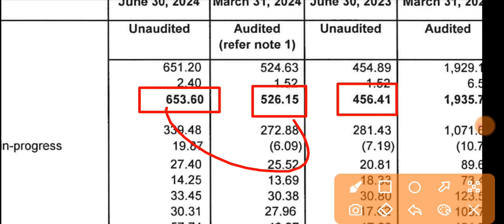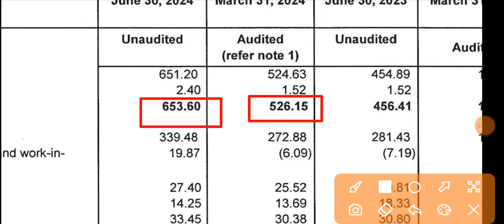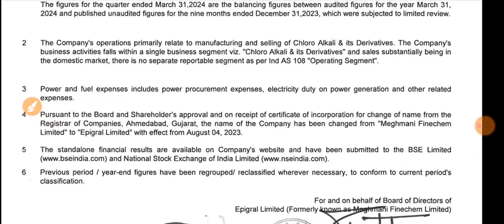Epigral Q1 Results 2024 🔴Epigral Results 🔴Epigral Share News 🔴Meghmani Finechem Latest News 🔴Epigral